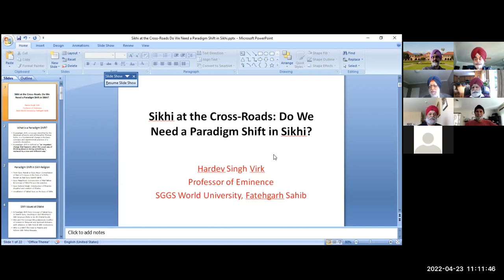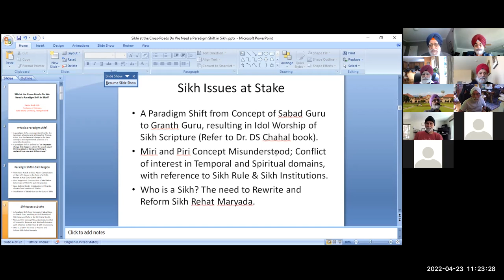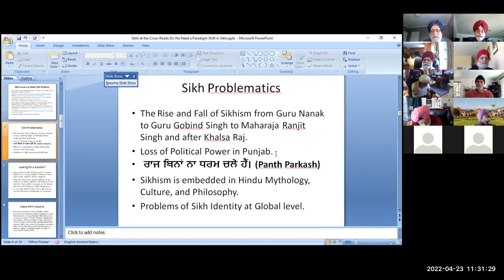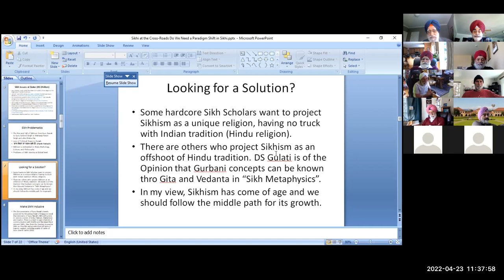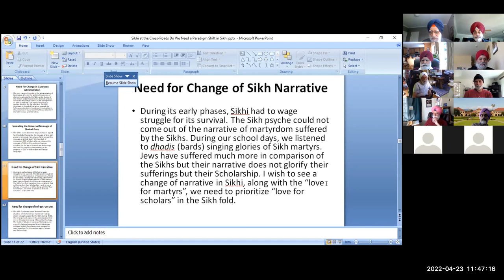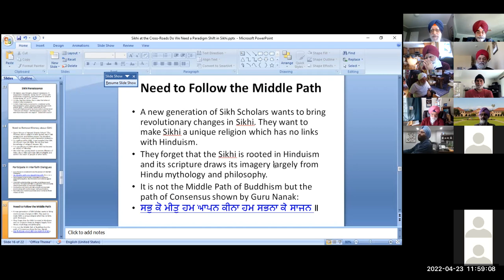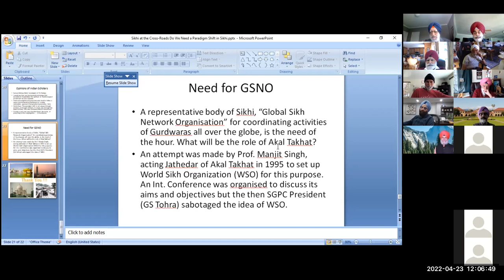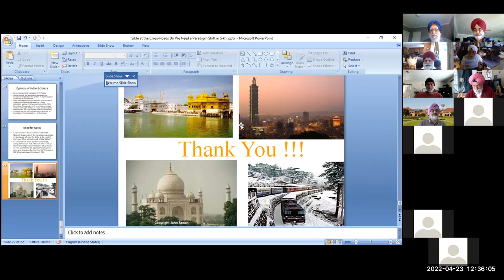A talk by Prof Hardev Singh Virk, Sikhi at the Cross Roads April 23, 2022